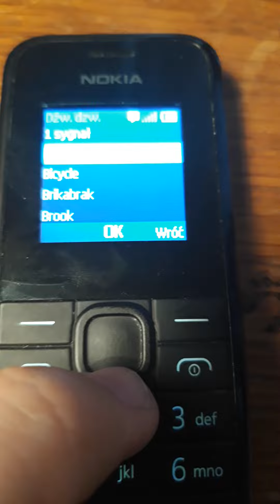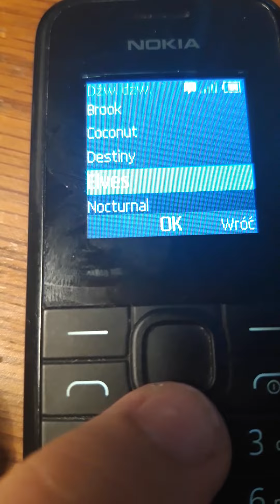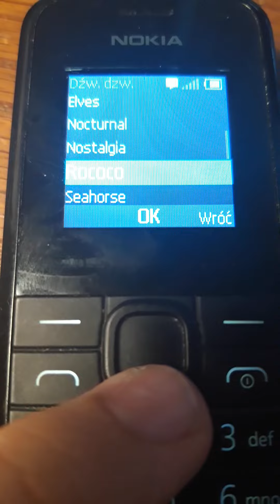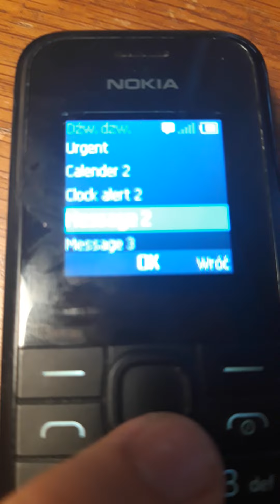nokia 105 (2015) dual sim ringtones